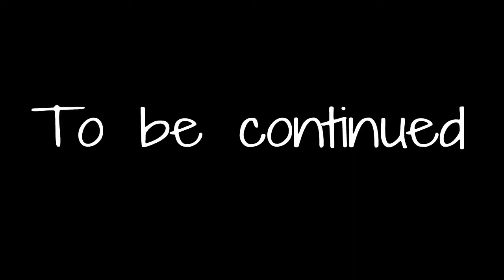The ruptured Episode 1: Leaving the vault (A fallout 76 roleplay)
join Alex on his adventure in the wasteland of west Virginia
 As he try's to make a life out of whats left